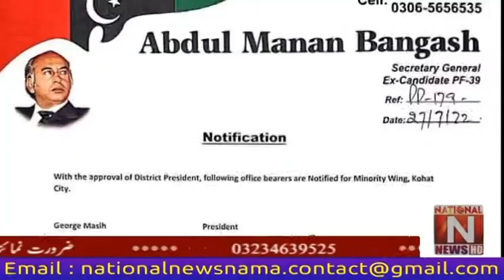Pakistan Peoples Party Minority Wing Kohat District and Kohat City Reorganization Full.